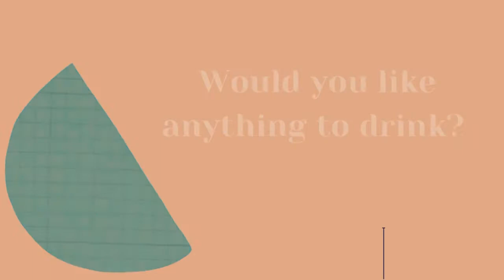Conversation at the restaurant Year 4: Waiter & Customer (With Liveworksheet)